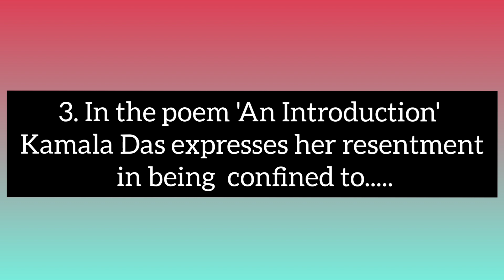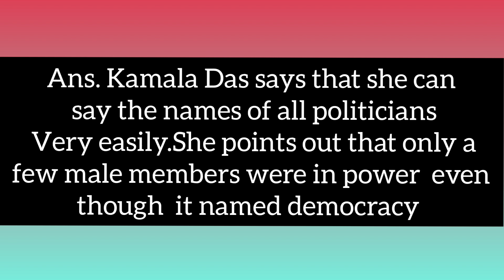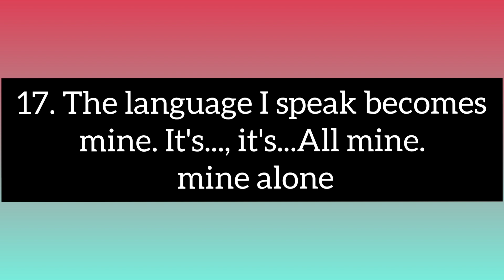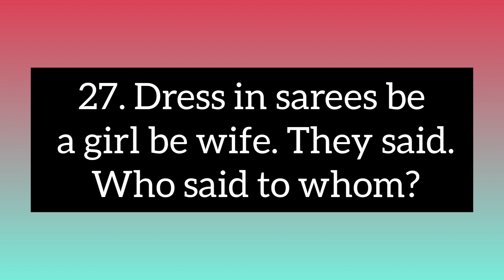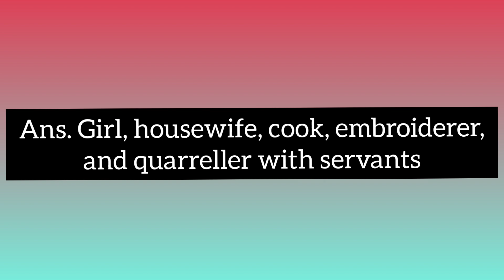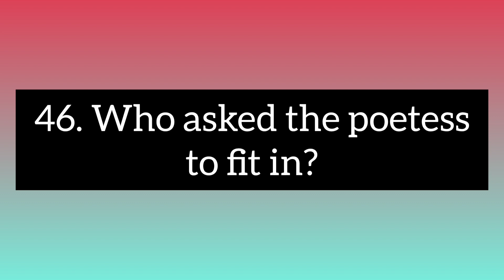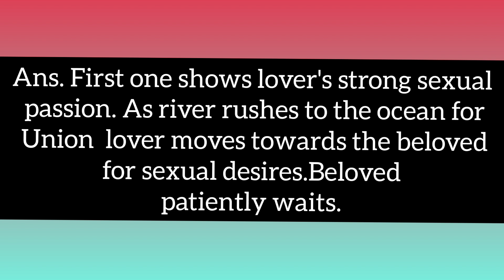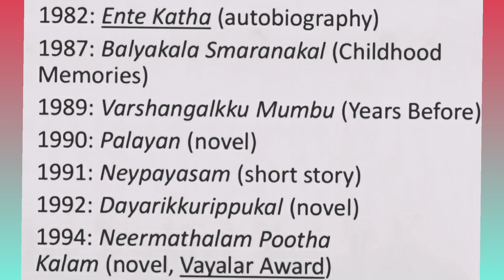70 important Mcqs on 'An Introduction' by Kamaladas. HSA, NET, SET, BA, MA.. Class-64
70 important Mcqs on 'An Introduction' by Kamaladas. HSA, NET, SET, BA, MA.. Class-64